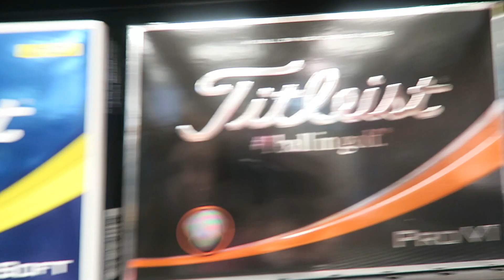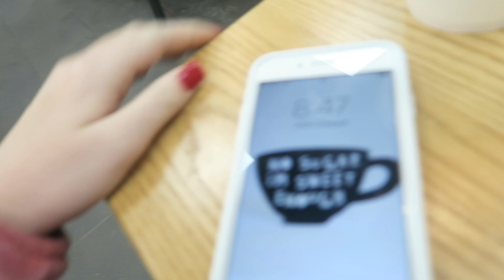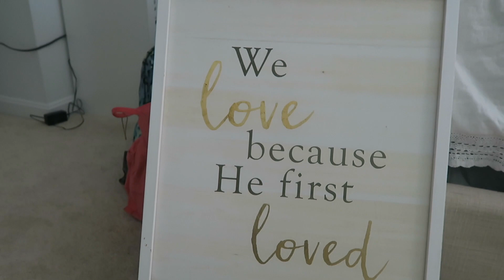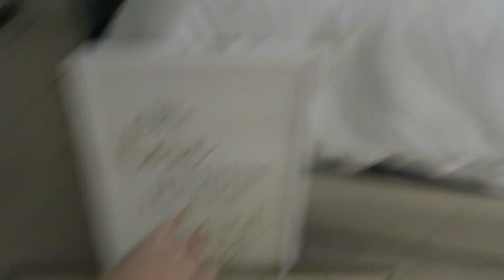DECORATING MY ROOM!!